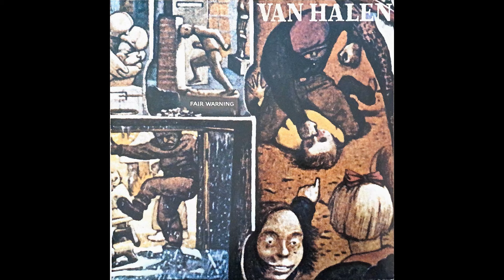Van Halen - Sinner's Swing! (Vinyl Rip)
REUPLOAD
Ripped using the following equipment:
Turntable: ELAC/Benjamin Miracord 50H II
Cartridge: Modded Audio-Technica AT3600L (with Tonar 974-DE Elliptical Stylus)
Preamp: Pioneer A-103

About the record:
Van Halen - Fair Warning (First Press) [Strawberry Mastering & Lacquer Cut]
Label: Warner Bros Records Inc.
Pressed in West Germany by WEA Musik GmbH (Record Service GmbH, Alsdorf)

Fun fact:
The second track of side 2 ("Push Comes To Shove") is misspelled on label as "Push Comes To Shova".